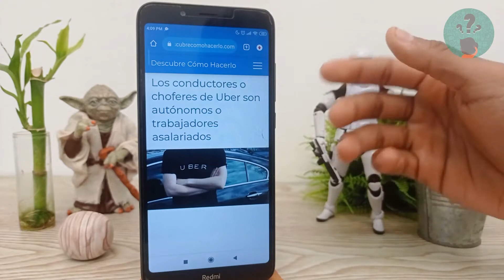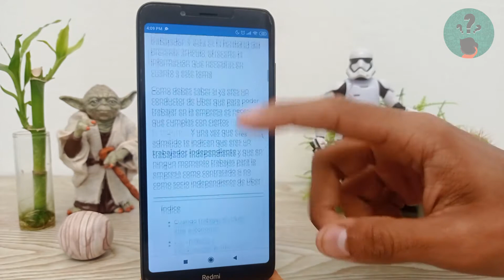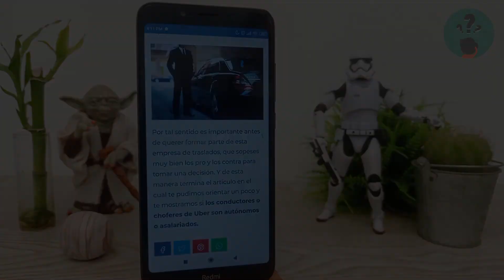¿Los Conductores o Choferes de Uber son Autónomos o Trabajadores Asalariados?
En este video descubre si ¿Los Conductores o Choferes de Uber son Autónomos o Trabajadores Asalariados? En el Canal Descubre Cómo Hacerlo encontrarás el mejor contenido. ¡No te lo puedes perder!